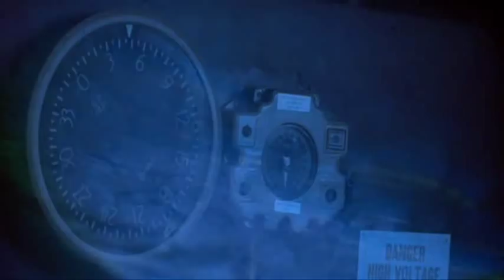"Terminal" by Com Truise - The Final Countdown (1980)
Song: Terminal by Com Truise, from his album Galactic Melt
Film: The Final Countdown (1980), starring Kirk Douglas and Martin Sheen

This is what you may call my first "music video" where I have spliced together a song and movie.  I hope I can do more of these in the future, they're quite fun.